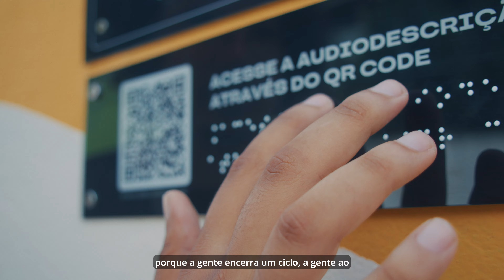MC.Arte 2024 | Resumo Edição Serra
Intervenções artística, oficina de Grafite e encerramento na EMEF Escola Municipal de Ensino Fundamental Bicanga, na Serra/ES.

Realização: Movimento Cidade